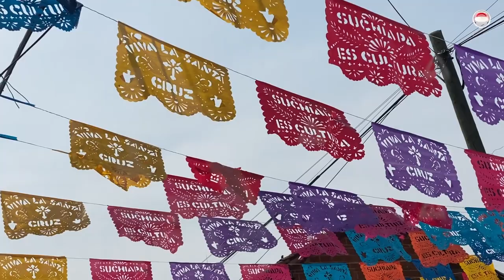Suchiapa está de feria por la Santa Cruz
Los 'surimbos' creyentes se involucran y participan en esta celebración que se alarga hasta el 5 de mayo con diferentes actividades.